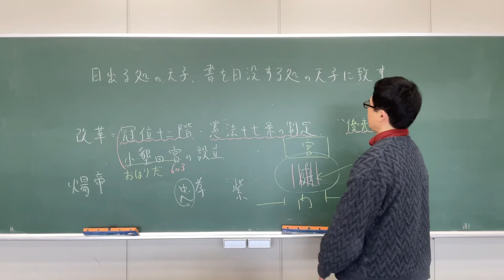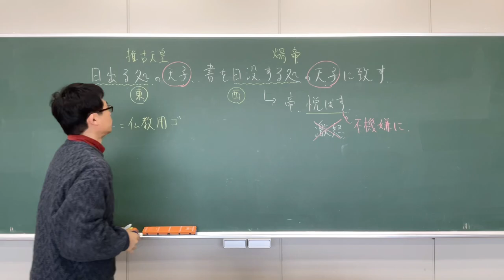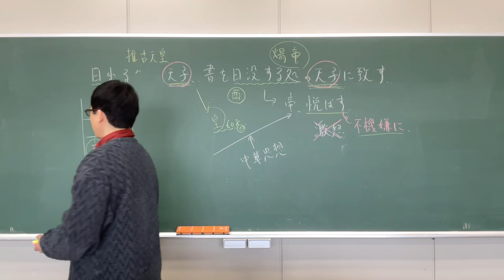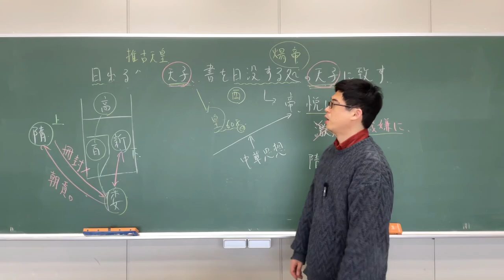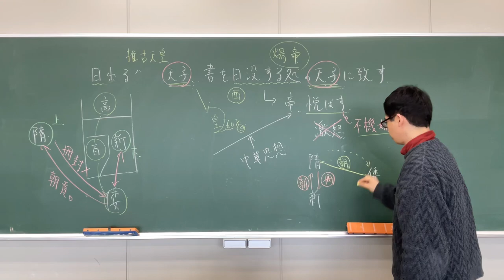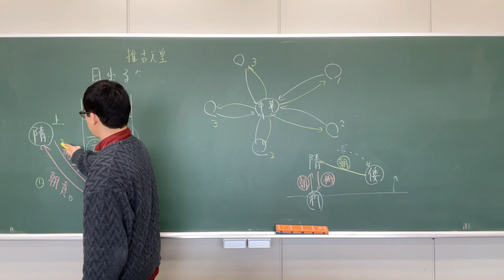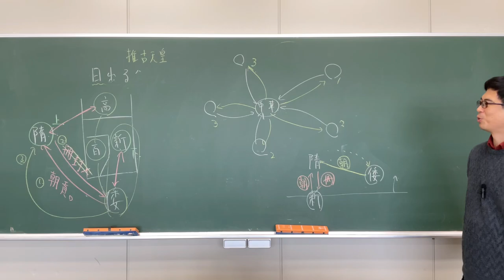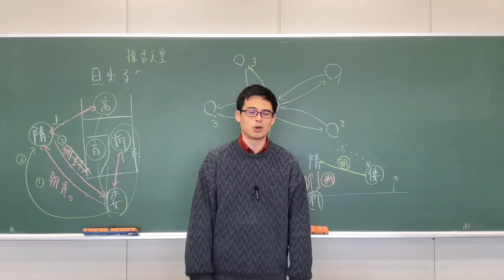【古代11】推古朝の外交を完璧に理解するために必要な考え方【飛鳥時代】【日本史受験】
全授業を視聴するにはメンバーシップ登録！↓↓から

推古朝が607年に派遣した遣隋使以降の経過を解説しています。
　607年の遣隋使の国書は従来、推古朝の対等外交を志向するものと解説がされてきました（現在でも山川『新日本史』はそのような記述になっています）。近年ではこうした理解には疑問が呈されており、山川『詳説日本史』では対等を志向したという記述はありません。その点について、冊封体制の持つ「周辺国の外交的駆け引き」という側面と、6世紀の朝鮮半島情勢という側面から解説を加えています。近年では倭が志向したのは「対立する新羅よりも外交的に有利な立場に立つこと」であり、そのために隋に朝貢し、海西の菩薩天子と仏教を保護する隋の皇帝を称えつつも、国書で天子の文言を使用して、対等な表現をしてみたり、隋からの冊封を受けなかったりという独自の行動に出ていると理解するとよいでしょう。推古朝の外交はしたたかであったとする評価もあります。

参考問題…東大1994-1-Ａ、京大2010、筑波2006-1